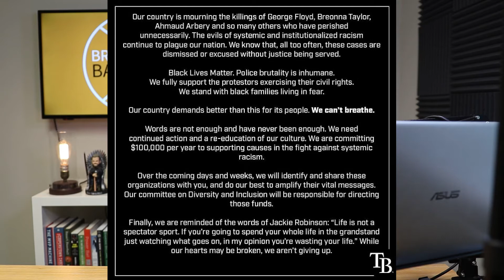Baseball is Back! | Brian Talks Baseball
Major League Baseball, and the world it exists in, are not in a great place right now. Nonetheless, today is opening day.